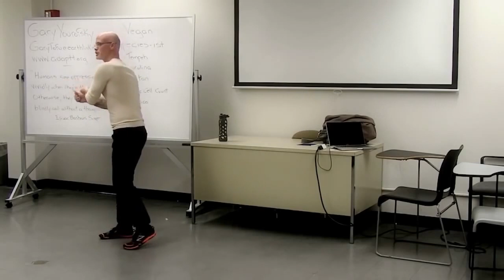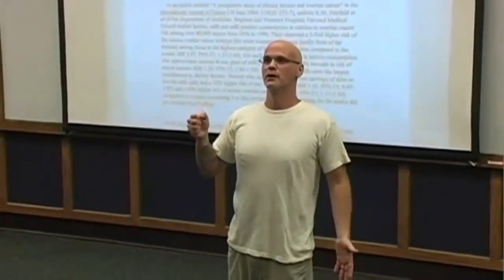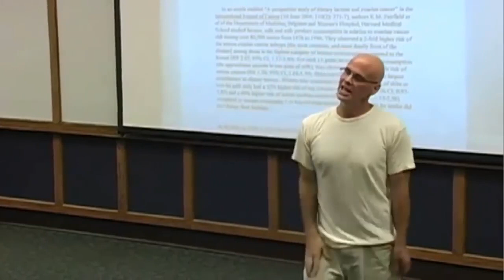Gary Yourofsky Condemning Sexism and Rape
gary yourofsky has never objectified women in TV/print advertisements or during protests by parading them around naked or in scantily-clad outfits. condemning sexism and rape was always a part of gary yourofsky  hisactivism.

The first segment is from the "Q&A session NEW best speech ever at City College-New York 2014".
The next clip is from the "Q&A session Georgia Tech 2010". The third clip is from the 2015 "rape accusations, violence, Erika and George carlin! Wait. What?

" video where  gary discuss the libelous and slanderous claim that he somehow support rape. The final segment is from a 2013 interview titled "Gary Yourofsky proves the animal holocaust to Israel's most renowned TV host".